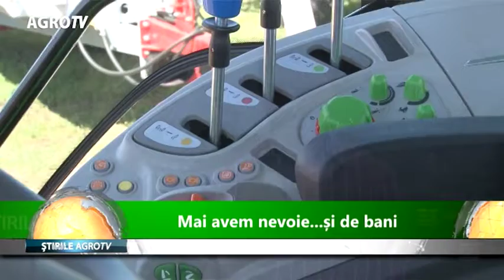mai avem nevoie si de bani 24 07 2018